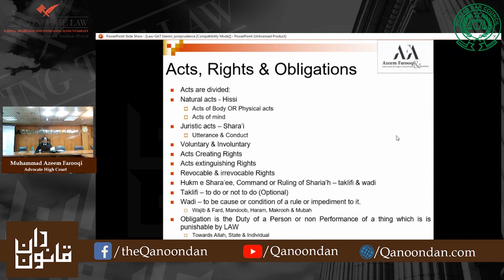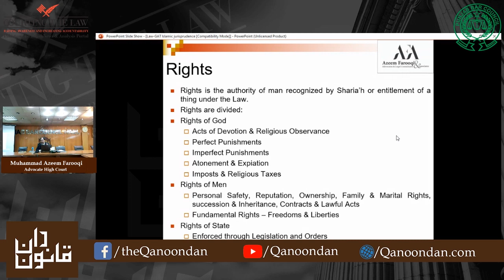Islamic Jurisprudence: Acts, Rights and Obligations I fai’l e Hisi, Qalbi, Shari I Classification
As a plural of fai’l, af’aal means the doing of a man, in terms of heart, tongue and limbs. These acts may be classified into:

 1). Natural acts (Hissi)

 Acts of mind (Qalbi)

 Physical acts (Af’aal)

 2). Juristic acts (Shar’i).

They can be classified into:

 Voluntary and Involuntary acts
Acts creating rights and acts extinguishing rights
Revocable and irrevocable acts.
When these acts are classified as per religious purposes, they take the form of obligatory and forbidden. The obligatory may be further divided into, Farz and Wajib, of which’s performance results in spiritual merit(sawab) and the nonperformance results in punishment(azab), while their further classification may be in the shape of farz-e-kafaya, mandoob, mustahib and nafal.
Rights are classified in Islamic legal science into five major categories:

 Pure Rights of God (Huqooq Ullah)
 Pure Rights of Men (Huqooq Ul Ibad)
 Combination of both Rights with Predominance of the First.
 Combination of both with Predominance of the Second.
 Rights of State